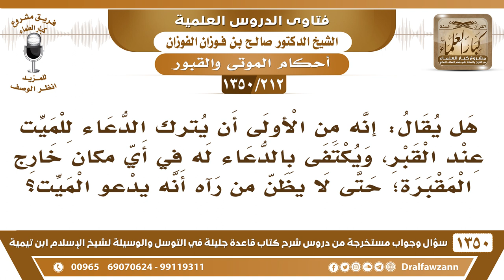[212 /1350] هل يقال: من الأولى ترك الدعاء للميت عند القبر ويكتفى بالدعاء له في أي مكان خارج المقبرة؟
[212 /1350] السؤال: هل يقال: أنه من الأولى أن يترك الدعاء للميت عند القبر، ويكتفى بالدعاء له في أي مكان خارج المقبرة؛ حتى لا يظن من رآه أنه يدعو الميت؟
 الجواب: يا أخي الرسول ﷺ كان يقف على القبر بعد دفنه ويدعو له، ويأمر بالدعاء له والاستغفار له، هذا عمل مشروع، أنك إذا وقفت على القبر تدعو لصاحبه وتستغفر له عند الزيارة أو بعد الدفن، هذا شيء مشروع، وكان ﷺ إذا مر على المقابر يدعوا للأموات، ويستغفر لهم.
للاشتراك في قناة الشيخ صالح الفوزان
أسئلة وأجوبة من شرح قاعدة جليلة ( 1350 ) مقطع

للاستفسار والإقتراحات والدعم
رئيس الفريق
لمشروع كبار العلماء